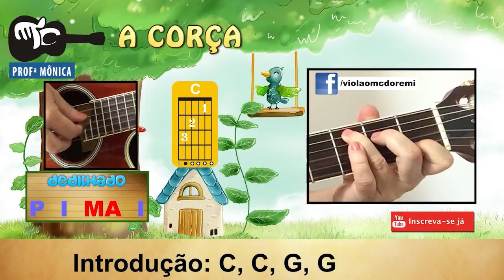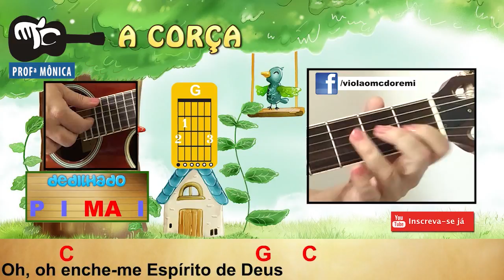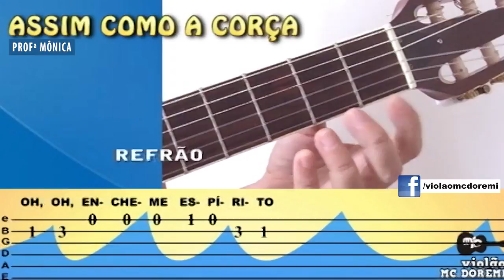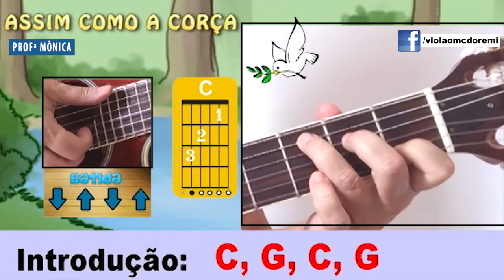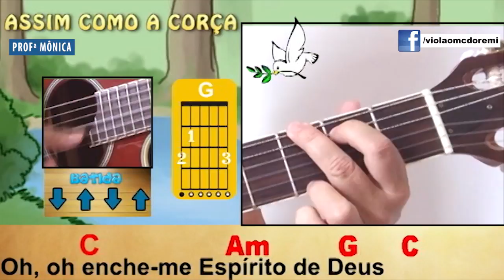A CORÇA - 3 MANEIRAS DE TOCAR (VIOLÃO GOSPEL FÁCIL)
A CORÇA - 3 VERSÕES (VIOLÃO GOSPEL) FÁCIL SIMPLIFICADA
como tocar dedilhado, solo e batida

Aprenda a tocar A Corça de 3 maneiras: em dedilhado, solo e batida com ritmo simplificado.

DEUS ABENÇOE!